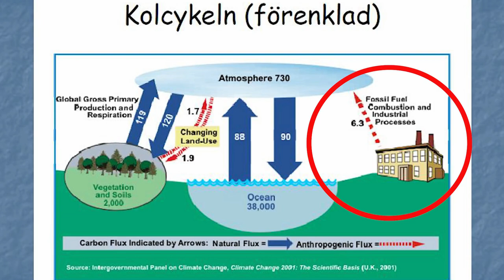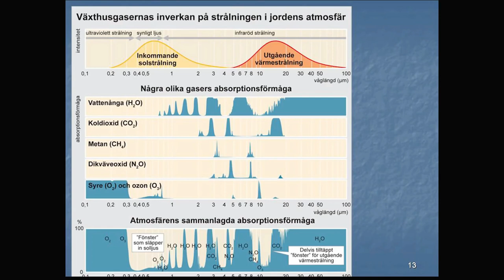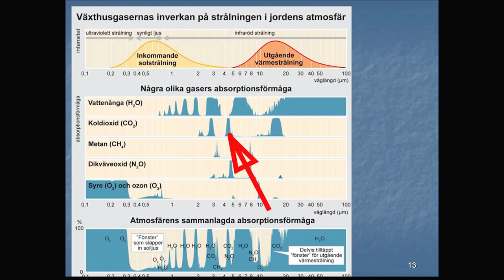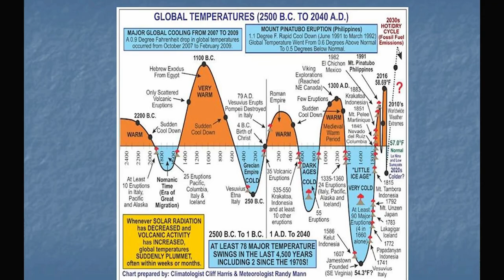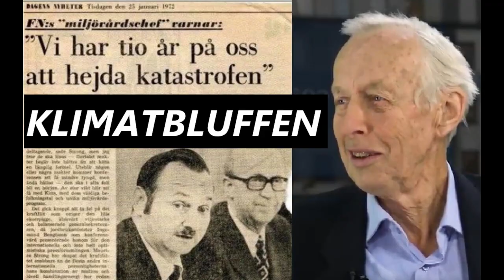P-O Eriksson om KOLDIOXIDEN, dess verkan.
Per-Olof Eriksson f.d. VD för Sandvik, civilingenjör och kärnkraftstekniker berättar om koldioxidens verkan och växthuseffekten.